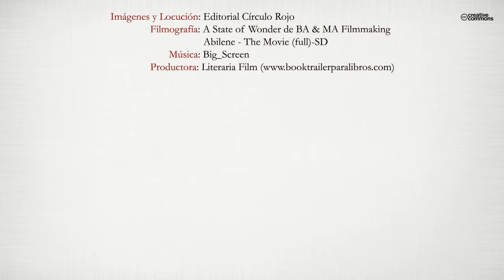El Reino de Fabia (Booktrailer) - Editorial Círculo Rojo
El Reino de Fabia es un lugar tranquilo que se verá envuelto en extraños sucesos. Las aventuras que vivirán sus distintos personajes, nos llevaran por los diferentes lugares del Reino de Fabia. Donde la amistad, el amor, los reencuentros y la magia nos transportarán a un mundo diferente, en el que descubriremos que el amor en su máxima expresión es la puerta a la verdad suprema.
Fabia se verá atrapada en el presente, por su pasado, siendo este, la clave de su futuro.